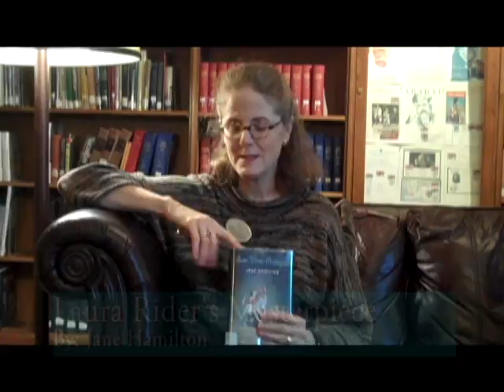Book Reviews from the Baldwin Public Library - Laura Rider's Masterpiece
Looking for a good book? This is Sarah Ormond, Adult Services Librarian, discussing the book "Laura Rider's Masterpiece" by Jane Hamilton.

If you're like to find this book in our catalog, go